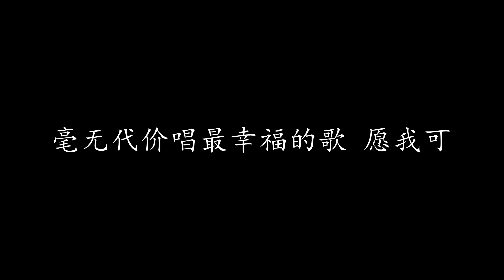我的快乐时代 陈奕迅 (歌词版)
我的快乐时代 陈奕迅

让我有个美满旅程 让我记著有多高兴
让我有勇气去喊停 没有结局也可即兴
难堪的不想 只想痛快事情
时间尚早别张开眼睛

长路漫漫是如何走过
寧愿让乐极忘形的我
离时代远远 没人间烟火
毫无代价唱最幸福的歌

让我对这世界好奇 让我信自己的真理
让我有个永远假期 让我渴睡也可嬉戏
从今天开始 相识当作别离
时间就似活多一世纪

毫无代价唱最幸福的歌 愿我可

无论日夜是如何经过
寧愿在极乐当中的我
沉迷或放弃 亦无可不可

唯求在某次 尽情欢乐过
时间够了 时针偏偏 出了错